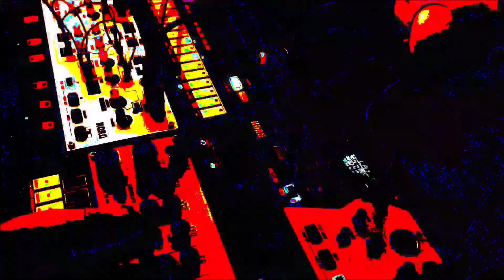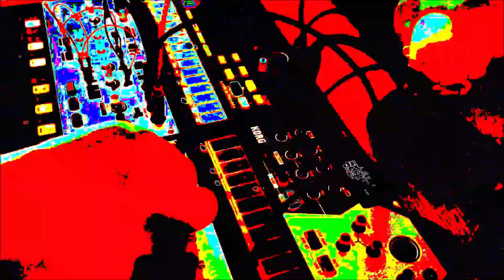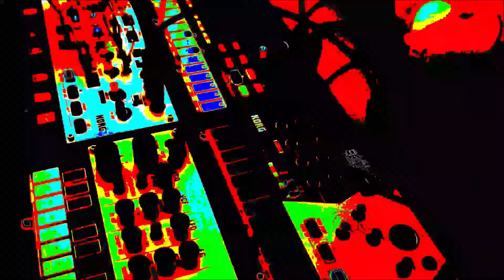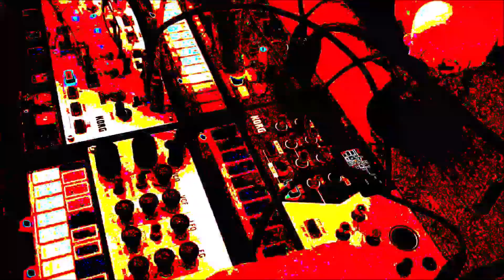Insanity - Volca Jam ( Modular, Keys, Drum & Beats ) Photosensitive epilepsy warning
Another Volca Jam, really nothing else to say about this one.